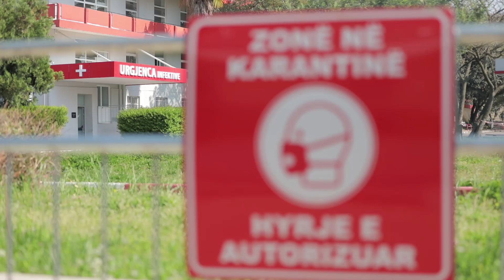Plani per perballimin e Covid-19, Manastirliu: 48 personel mjekesor i shtohen QSUT| ABC News Albania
Ministrja e Shëndetësisë dhe Mbrojtjes Sociale Ogerta Manastirliu, nga Qendra Spitalore Universitare “Nënë Tereza” në Tiranë, ka bërë të ditur se këtij spitali i është shtuar një ekip i ri prej 48 infermierësh, të cilët po shërbejnë në Spitalin Infektiv, ku prej më shumë se 5 muajsh po trajtohen të prekurit me COVID19.

Duke theksuar se deri tani janë 150 punonjës që i janë shtuar sistemit shëndetësor gjatë periudhës së epidemisë në vend, Manastirliu është shprehur se forcimi i kapaciteteve të burimeve njerëzore është një parapërgatitje për periudhën vjeshtë-dimër, ku mund të nevojitet që strukturat e reja spitalore, tashmë të bëra gati, të hapen për të përballuar fluksin.

“Jam shumë e kënaqur që të rinjtë i bashkohen stafeve tona mjekësore dhe janë 48 infermierë që së fundmi i janë bashkuar ekipit të QSUT-së dhe pikërisht Spitalit Infektiv. Tashmë sistemit shëndetësor po i shtohet një armatë e re infermierësh, për të mbështetur ekipet tona shëndetësore. Gjatë kësaj periudhe, kemi rreth 150 punonjës që i janë shtuar sistemit shëndetësor, qoftë Qendrës Spitalore Universitare ‘Nënë Tereza’, spitalit “Shefqet Ndroqi” dhe gjithashtu ekipeve të monitorimit, kontrollit dhe inspektimit në terren”, tha Manastirliu.

Duke folur për përballimin e situatës në vjeshtë-dimër, Manastirliu tha se po bëhemi gati për hapjen e strukturave të tjera spitalore, në rast të rritjes së fluksit.

“Plani vjeshtë-dimër, jo vetëm që na ka orjentuar drejt fuqizimit të kapaciteteve sa i përket infrastrukturës dhe pajisjeve biomjekësore, por tashmë rritja e numrit të stafeve tona infermierore i shërben cilësisë së shërbimit ndaj pacientëve që vuajnë nga COVID19. Jam e kënaqur që kemi mundësinë që jo vetëm të punojmë së bashku me ekipin e ri, por edhe të kemi mundësinë që në një kohë si kjo e sotmja të trajnojmë ekipe të infermierëve, të cilët më pas do të jenë të gatshëm edhe për të përballuar situatën në vjeshtë-dimër, kur mund të kemi dhe hapje të strukturave të tjera spitalore dhe sigurisht t’i paraprijmë me ndërtimin dhe formimin e ekipeve tona të infermierëve dhe paralelisht edhe të mjekëve”, deklaroi më tej Manastirliu.

Ministrja e Shëndetësisë nënvizoi se pavarësisht situatës së vështirë të krijuar nga pandemia e virusit SARS COV2, sistemi shëndetësor aktualisht po jep shërbim me kapacietete të plota.